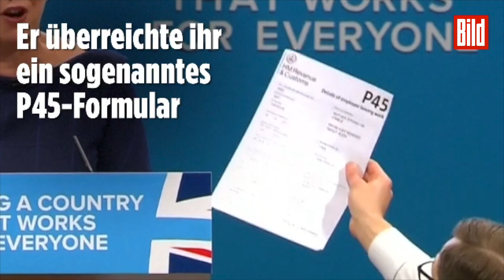Das waren Theresa Mays skurrilste Momente